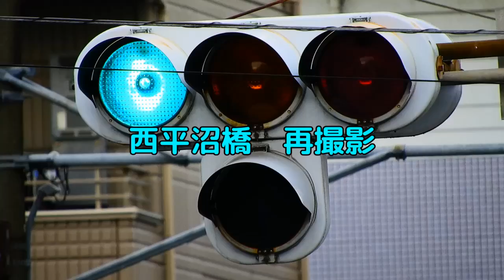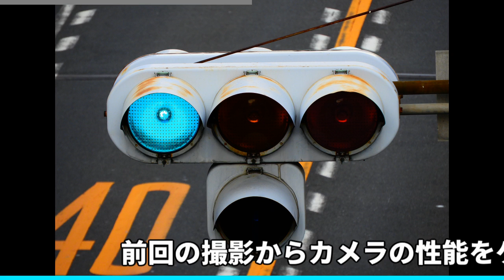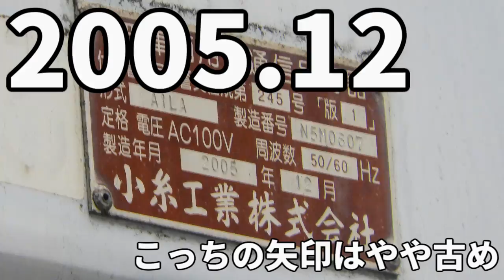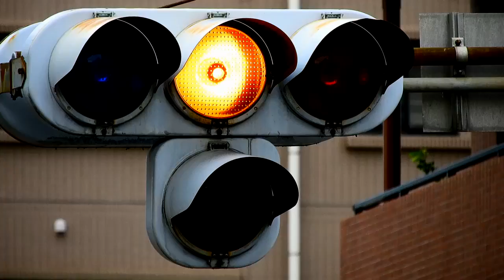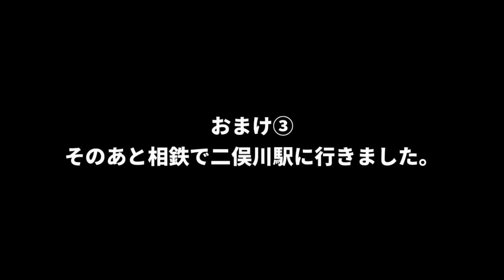【交通信号機(278)】（更新済み）斜め庇矢印再撮影と…怪しげな影が… @ 西平沼橋・さちが丘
※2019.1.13 更新情報が入りました。

横浜市より。西平沼橋が入札入ったので急遽撮影してきました（と言うものの用事のついで）。
ここにはおそらく県内最後の斜め庇矢印があります。
あとついでに二俣川はさちが丘にもよりました。そこで目にしたものとは…ご想像にお任せします♡